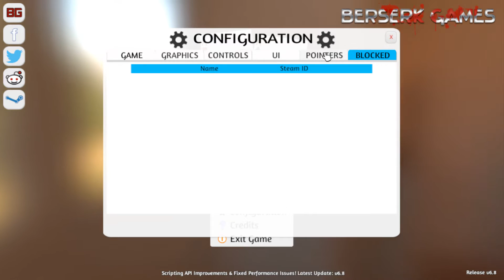Tabletop X Wing #02 Enseñando el Juego y el Mod X Wing Completo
Ya tenemos todo dispuesto para ver este maravilloso mod. Os enseñare de que partes consta. Resolución 1080p.

LA PRIMERA GUARDIA ÚNETE